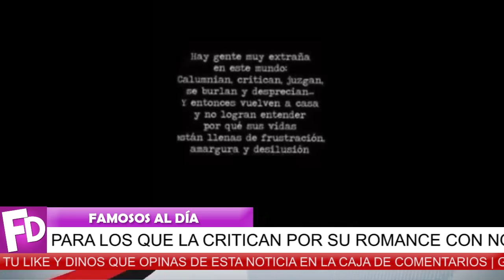😱🔥 ¡ Belinda 😡 𝗡𝗢 𝗣𝗨𝗘𝗗𝗘 𝗠𝗔𝗦 y cansada 💥 responde con fuertes 𝗜𝗡𝗗𝗜𝗥𝗘𝗖𝗧𝗔𝗦 !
¡ La pareja del momento ha obtenido muchas críticas tanto buenas como malas y Belinda muestra su descontento con aquellos que no la apoyan !

¡ BIENVENIDOS ‼️